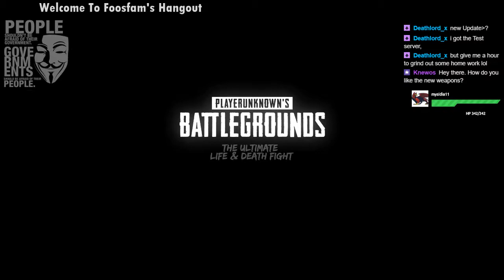PUBG Chicken Dinner Number 24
Foosfam and Chimp head out again and bring down the second Hangout chicken dinner of the night in a spooky fog match.  Chimp goes straight beast mode with the DP-28 and makes the final kill look just a little bit too easy.  Nice shooting brother!